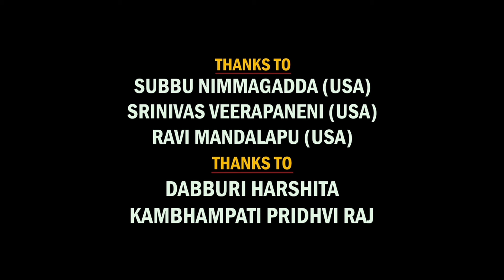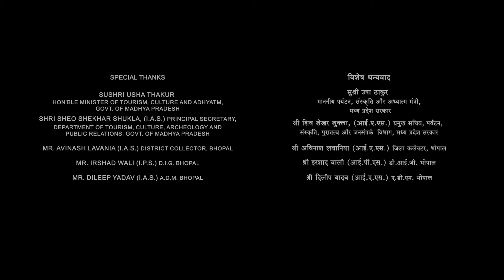Turbo Full Movie In Hindi Dubbed | Mammootty | Vijay Sethupathi | Raj B. Shetty | Review & Fact HD